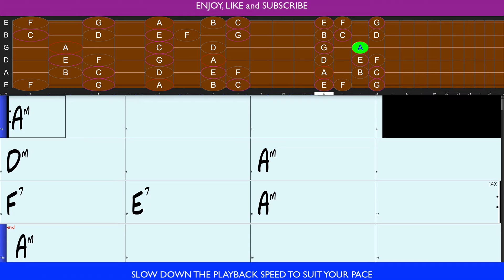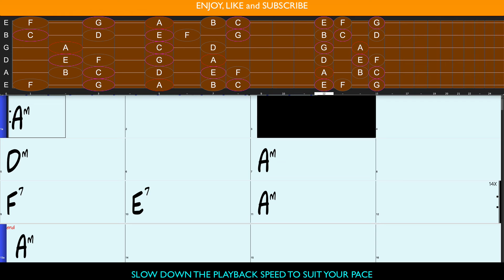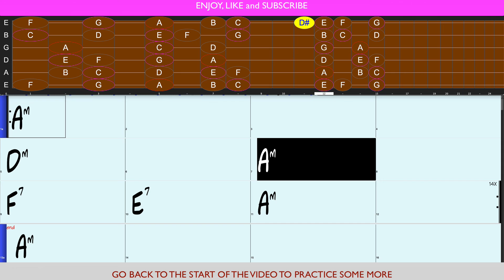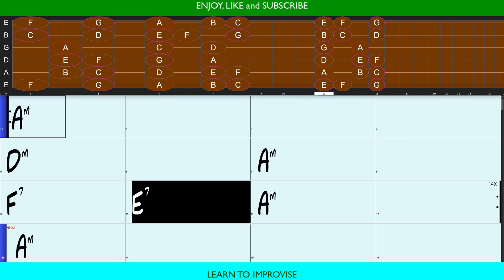458c Slow Blues Jam Track in Am for Guitar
Slow Blues Jam Track in Am for Guitar
Learn to improvise and solo on GUITAR

Real time guitar fret guide, TABs, and notation
Learn melodic phrasing
Develop skills in connecting licks into coherent phrases

See instructions in the video:
***  Adjust the playback speed to your learning comfort
***  Loop the video to master your skills